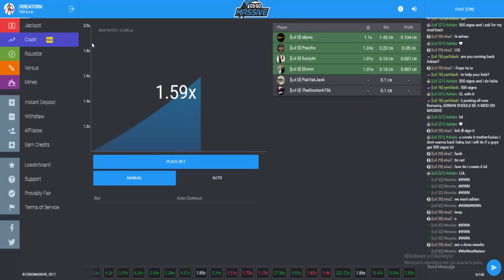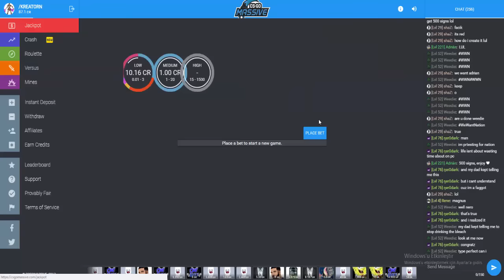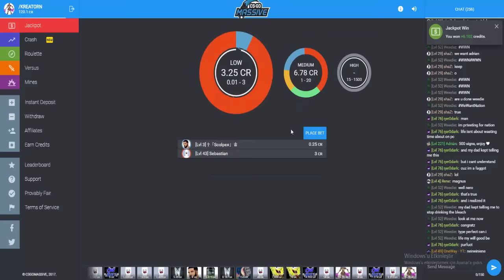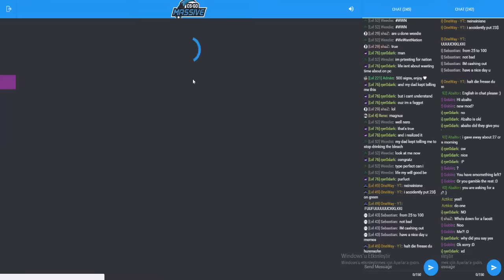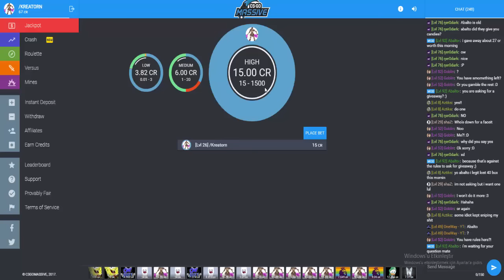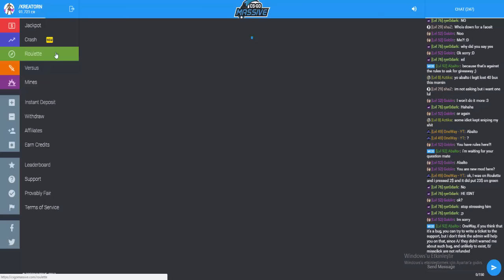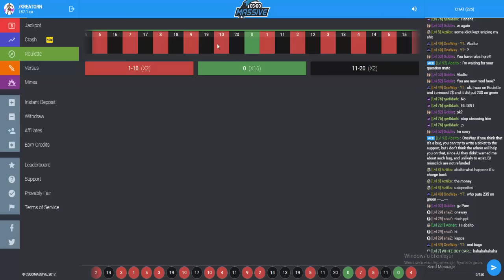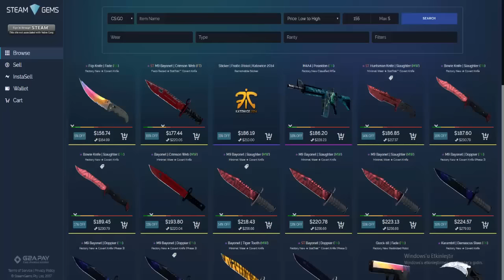FLIP KNIFE FADE ALDIK! YEŞİL TUTTURMA KEYFİ! CSGO Kumar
Free Coin KOD : J9M1YU

- Videolar -

CS:GO Rekabetçi! 1 Türk vs 4 Rus ➤

FLIP KNIFE FADE ALDIK,
YEŞİL TUTTURMA KEYFİ,
Yeni Site,
Yeni Kumar Sitesi,
Yeni Rulet Sitesi,
Yeni Crash Sitesi,
CSGO Kumar Sitesi,
CSGO İtem Kazanma,
CSGO Kumar Siteleri,
CSGO Bedava İtem,
CSGO Free Items,
CSGO Bıçak Kazanma,
Bıçak Kazanma,
CS:GO Haram,
CSGO Bıçak,
CSGO Knife,
CS:GO Coinflip,
Kreatorn,
CSGO Roulette,
Rulet,
CSGO Bet Yapma,
CSGOGem.com,
Esportsplus.me,
CSGO Jackpot,
CSGO Coinflip,
Item Saçıyorum,
Çekiliş,
Item Çekilişi,
CS:GO Mine,
CSGO Bounty,
CS:GO Sweeper,
Free Coin,
CS:GO Bedava Kod,
CS:GO Gambling,
Society.gg,
CS:GO Kumar,
CS:GO Bedava item,
CSGOMassive,
CSGO Kumar,
CS:GO,
CSGO,